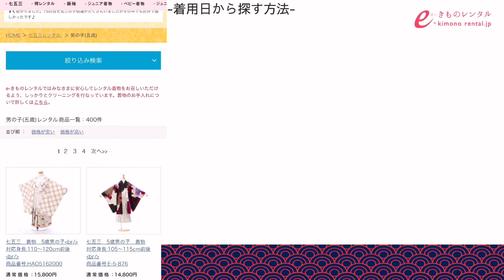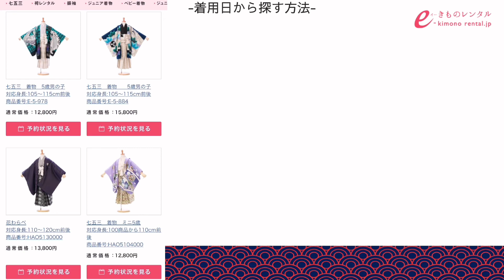着用日から衣裳を探す方法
e-きものレンタル本店サイトで衣装を購入する際、着用予定日にレンタル可能な衣裳を探す方法をご紹介いたします。
ぜひ、ご参考にしていただければ幸いです。

商品の購入方法、会員登録方法を説明した動画もございますので、そちらも合わせてご覧ください。

0:00　オープニング
0:07　着用日から衣裳を探す方法
1:34　エンディング

e-きものレンタル